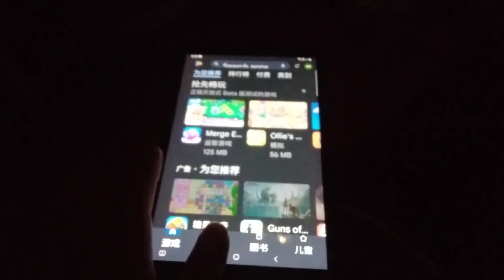Game Echo 11785, 11786, 11787, 11788, 11789 & 11790